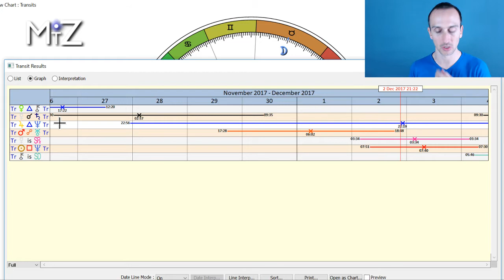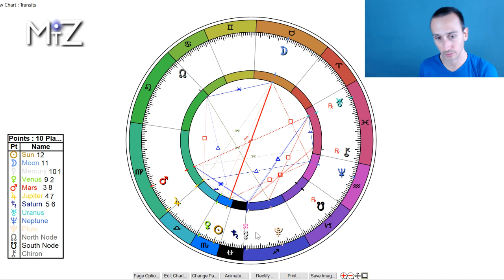Virgo Weekly Horoscope - November 27th to December 3rd, 2017 - True Sidereal Astrology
This Virgo weekly horoscope for November 27th 2017 has a Full Moon on Sunday. This is the high point of the monthly cycle resulting in increased energy, awareness, and momentum as the week unfolds. Mercury goes retrograde at the end of the week starting a reworking time period. Jupiter trines Neptune starting new hopes and inspirations for the next nine month.